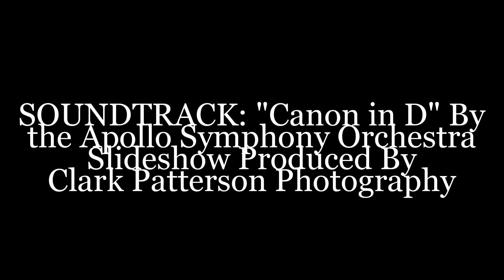Adrian and Madison's Wedding Ceremony [April 13, 2013]